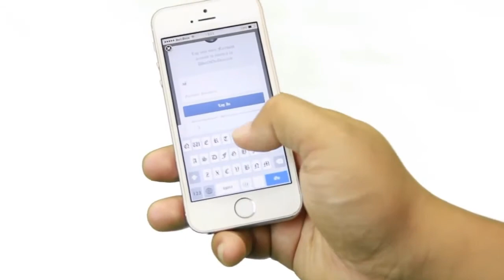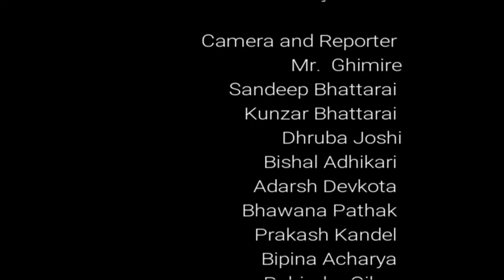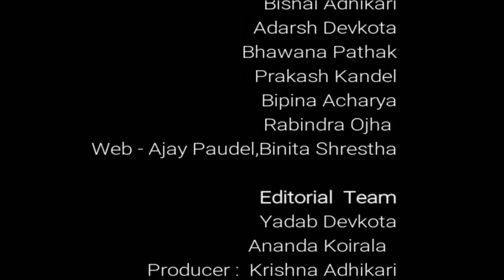प्रवास समाचार | 23 Dec 2017 | Vision Nepal Television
New IT Venture’s World On Demand TV Services are mainly dedicated for Desi and Asian Expats living all over the world who have access of high speed broadband, 3G and LTE. World On Demand TV offers Android Set-top-box (IP STB) which customer can buy anytime from online or authorized local distributor. Box will allow access of both Free and Premium